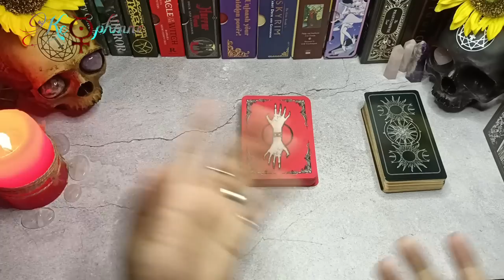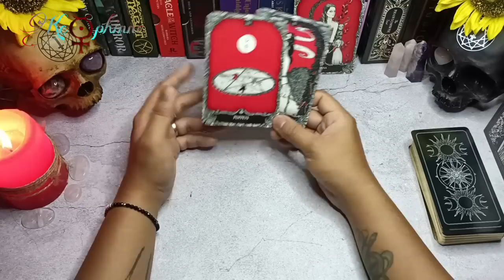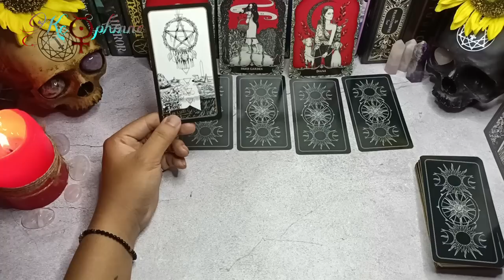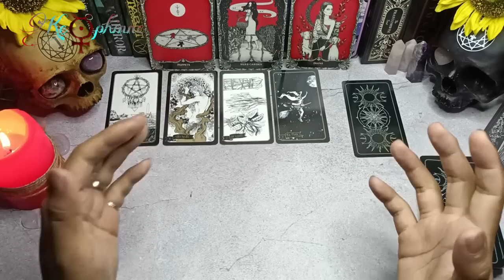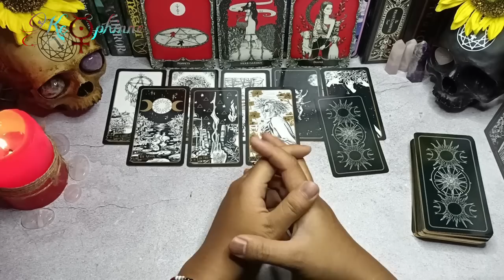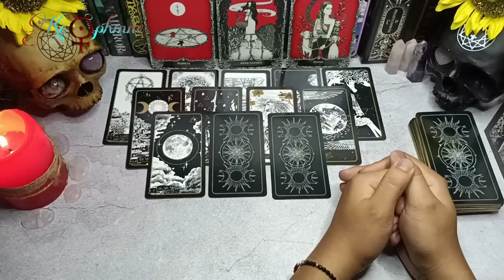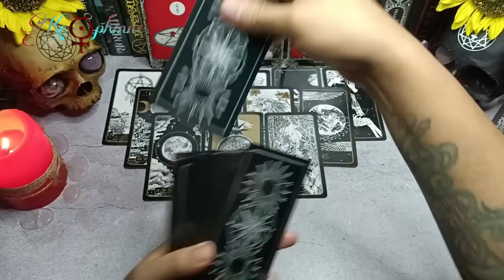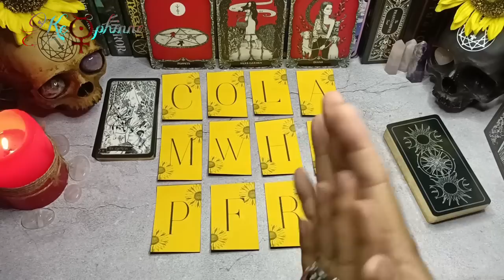⚠️ SAAT INI!! Dia yang sebenarnya dalam diam